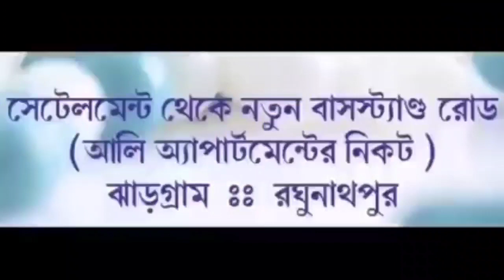রাস্তা সংস্কারের দাবিতে করনদিঘি ১ গ্রাম পঞ্চায়েতের গেটে তালা বন্ধ করে বিক্ষোভ গ্রামবাসীদের